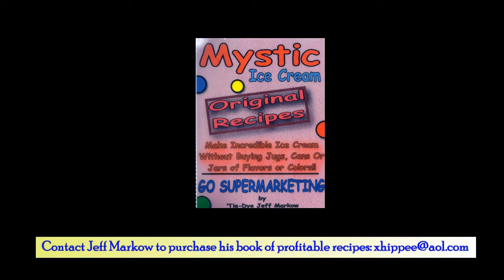How To Make Snickers Ice Cream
Jeff Markow
Emery Thompson 12NW 12-Quart Batch Freezer